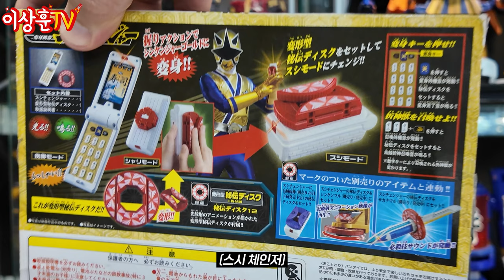[슈퍼전대특집]#2 여러분은 이 중 몇개나 아시나요??? (한정판 골드들의 향연!)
후니버설 스튜디오의 자랑!
슈퍼전대 시리즈를 총정리해보았습니다.

1편 안보신분들은 미리 보고 오시길 추천드립니다.